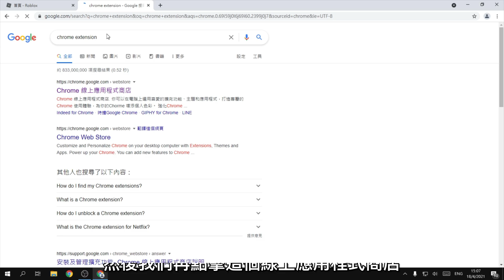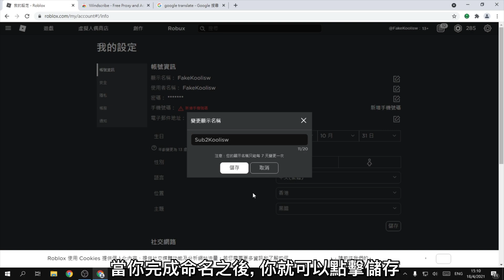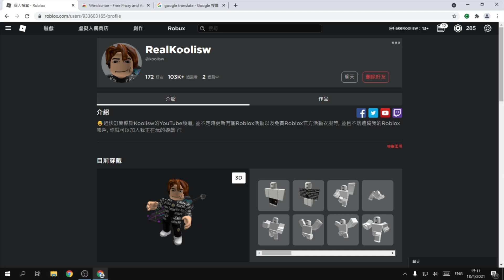【ROBLOX教學】如何更改ROBLOX Display Name顯示名稱 簡單快捷! (手機電腦版適用)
嗨大家好，我是酷斯Koolisw，今天我就為大家推出了一條全新的ROBLOX技術教學影片。在今天的影片裏面，主要會為大家介紹如何更改ROBLOX官方全新推出的Display Name顯示名稱的功能，輕鬆簡單快捷，並完全免費的！
為那些無課金玩家推出的大福利！言之尚早，現在馬上馬上更改設置吧！

這個顯示名稱的功能能夠覆蓋玩家頭上的白色標記名稱，還有在遊戲排行榜的顯示名稱也能夠覆蓋顯示！這個功能好不好你說吧！

🔔順便希望你們可以記得按下訂閱加開啟鈴鐺，即可獲取最新影片的通知。

⚠現在這項功能已全面推出，無需使用翻牆軟件即可更改。

手機/電腦/平板通通適用！只要把你的地區改為德國就可以了。

記得加入我們的Discord群組(因為我們在這裏會舉辦很多ROBLOX活動), 我們的Discord群組很活躍, 多多聊天你就可以賺取更多的robux

加入我們Discord伺服器!

追緃我的Twitter!

不要忘記加入我們的Roblox群組!